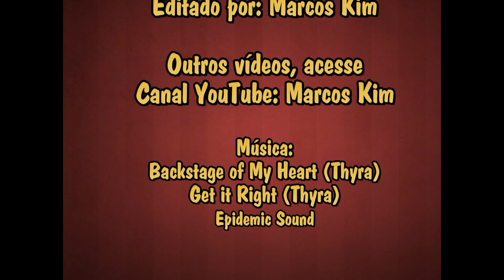O Famoso Sanduiche Natural de Frango do Antigo Posto Com-Tour 18/07/2020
Neste vídeo mostramos o passo a passo de como fazer o sanduíche criado pela minha esposa e que era o carro chefe de vendas na loja de conveniência do posto de combustível que  tivemos nos anos de 2.000 a 2.008